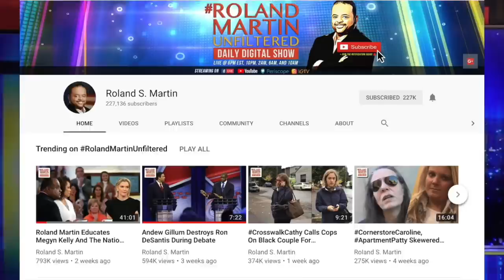Trump Questions How Does Mike Espy Fit In With Mississippi, Espy Responds With A History Lesson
While campaigning for Cindy Hyde-Smith before her Senate runoff election with Mike Espy, Donald Trump said of Espy, "How does he fit in with Mississippi? I mean, how does he fit in?."

Espy responded to Trump, reminding him and the rest of America that he is a former three-term congressman who was born and raised in Mississippi.